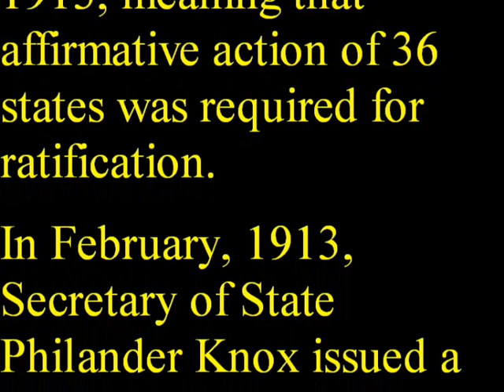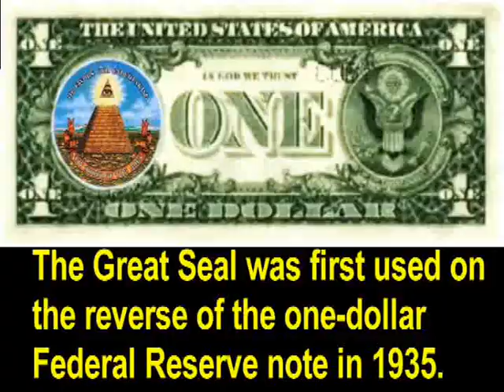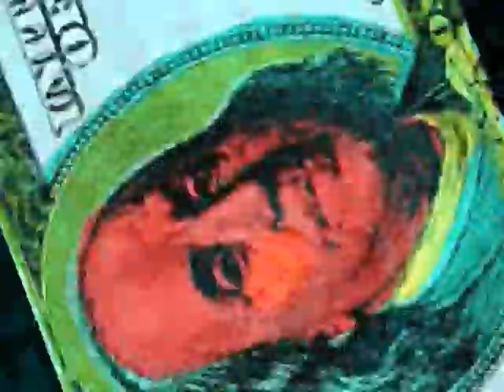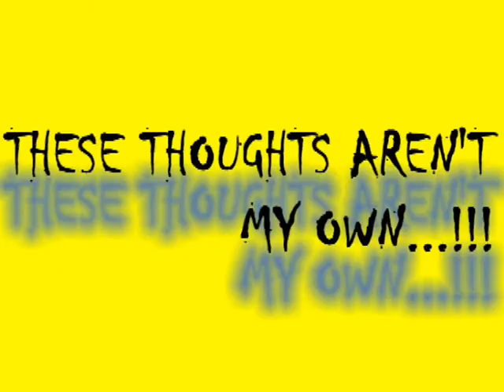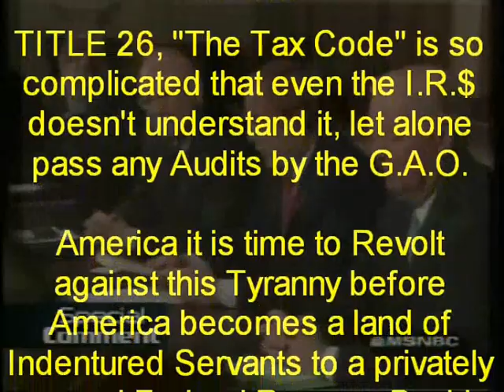TAXMAN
(best to watch on smaller screen)
The authority of the federal government to collect its income tax depends upon the 16th Amendment to the U.S. Constitution, the federal income tax amendment, which was allegedly ratified in 1913.
Article V of the U.S. Constitution specifies the ratification process, and requires 3/4 of the States to ratify any amendment proposed by Congress. There were 48 States in the American Union in 1913, meaning that affirmative action of 36 states was required for ratification.
In February, 1913, Secretary of State Philander Knox issued a proclamation claiming that 38 states had ratified the amendment.
After Extensive research done in 1984 by Bill Benson, (a former Investigator with the Illinois Department of Revenue) he discovered that only 2 States had successfully ratified the 16th Amendment.
Philander Knox commited FRAUD upon the American People to serve his Banking Cartel Masters at the Privately Owned Federal Reserve.
Innocent Citizens are  being harrassed and jailed by the I.R.S because of a LAW that NEVER WAS!!!